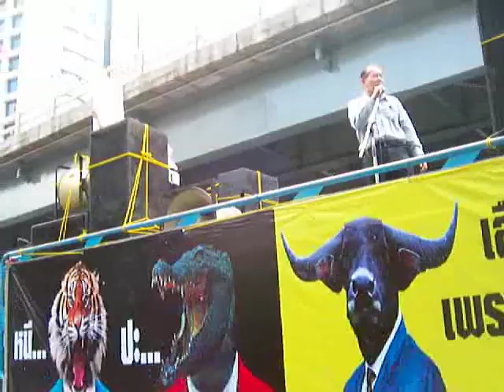โหวตโนเด้อพี่น้อง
Video from my Kodak V603 ZOOM DIGITAL CAMERA